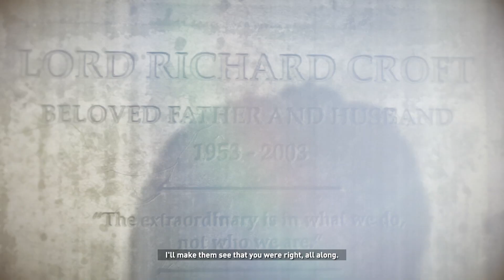SE 第2部, 古墓奇兵(盜墓者羅拉)：崛起, 第9集